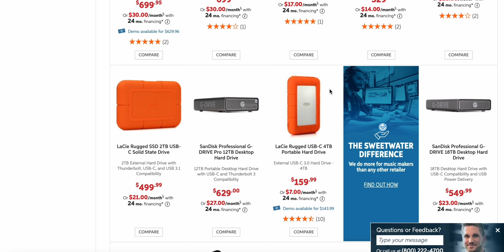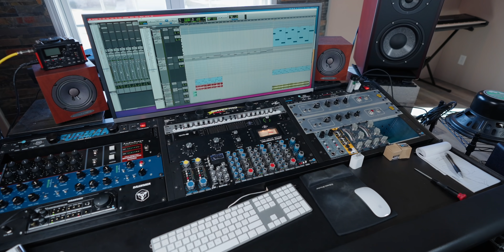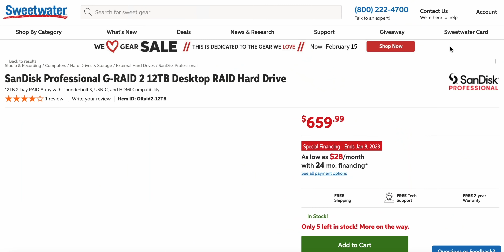I Lost EVERYTHING… (studio hard drive crash)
Ultra Wide Monitor